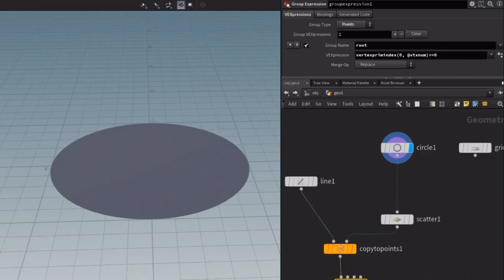Houdini - exp 1 - Sea anemone sim01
My first project using houdini. Used houdini vellum hair to create the sea anemone simulation imported it to blender as alembic and rendered in cycles.